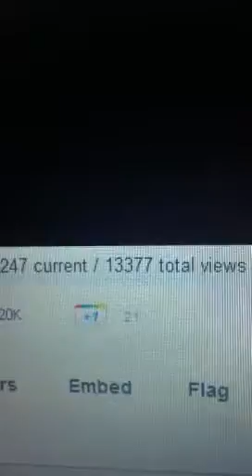Austin Mahone Singing "wait for you" live on ustream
Austin singing